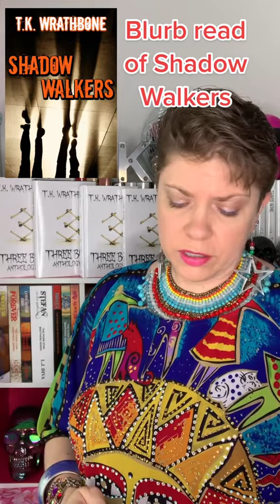Three Bone: Anthology 3: Shadow Walkers - Blurb Read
Here is a quick blurb read of Shadow Walkers from Three Bone: Anthology 3, under my children's author name of T.K. Wrathbone.

All four stories were written in 2017, and published in 2018. They're available as four e-books, plus trade print paperback, large print paperback, case laminate hardcover, and dust jacket hardcover.